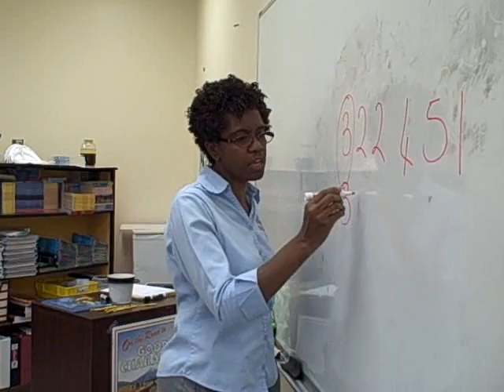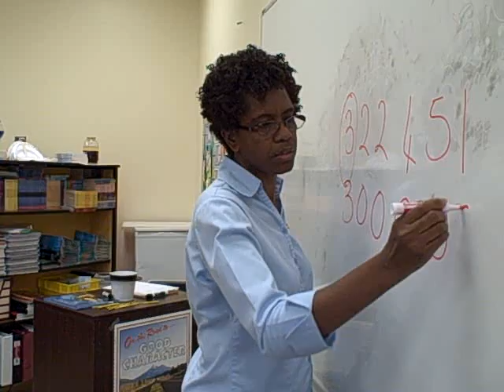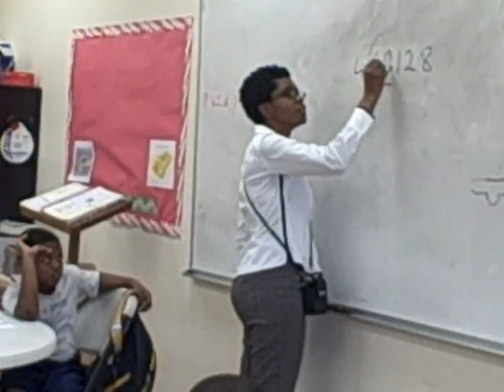Math--Rounding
Teacher involves students in learning to round large numbers. Lesson demonstrates the following best practices: mastery learning, cooperative learning, mnemonic devices, peer tutoring, direct instruction-guided practice-independent practice, group chanting, visual-verbal, hands-on, concrete, semi-concrete, motivation